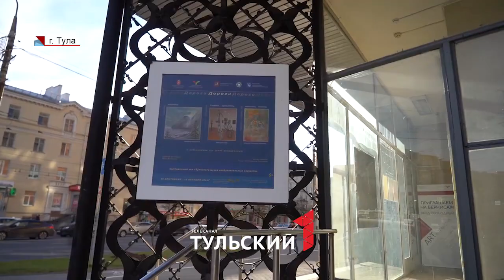Туляков научат "читать" картины Малевича и Кандинского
В выставочном зале открылась выставка современного авангардиста из Москвы Евгения Бриммерберга